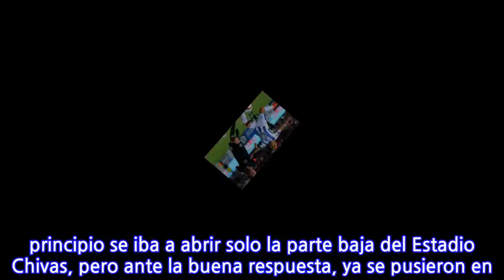Habrá más de 30 mil personas en la final femenil